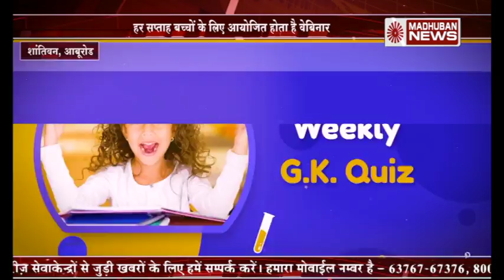पीड़ितों की मदद के लिए पहुंची ब्रह्माकुमारीज़ | Madhuban News | Brahma Kumaris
बुलेटिन की पहली खबर हैदराबाद के शांति सरोवर रिट्रीट सेंटर से है जहां काइंडनेस एण्ड कंपैशन प्रोजेक्ट की भव्य लाॅन्चिंग की गई। वहीं भिलाई में अग्निकांड में प्रभावित परिवारों की मदद का ब्रहााकुमारीज़ ने प्रयास किया